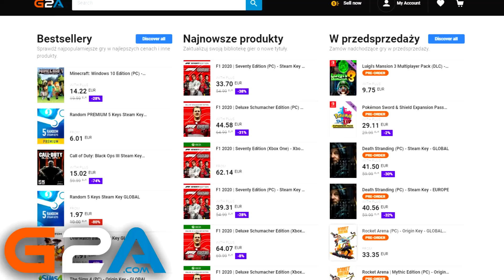POSTAO SAM GLADIJATOR ! | ROBLOX